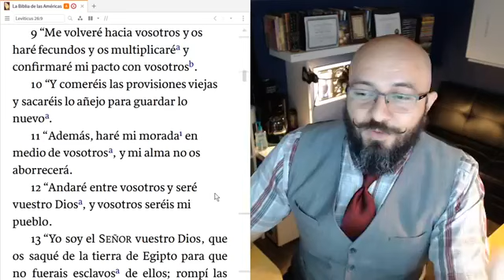¿Qué dice la Biblia del Coronavirus, Enfermedades y Pandemias?